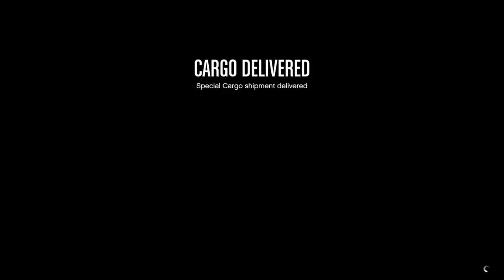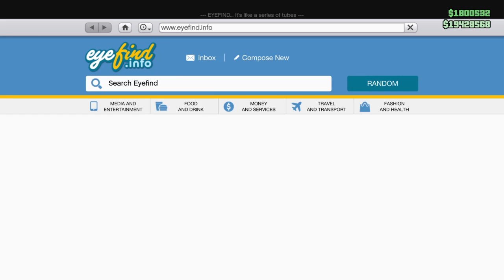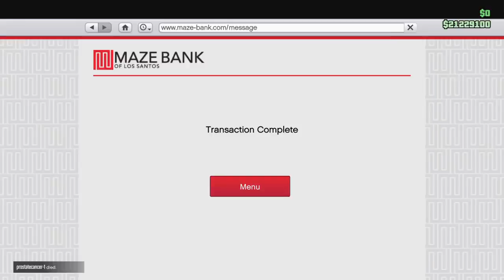Gta v getting ready for CASINO dlc